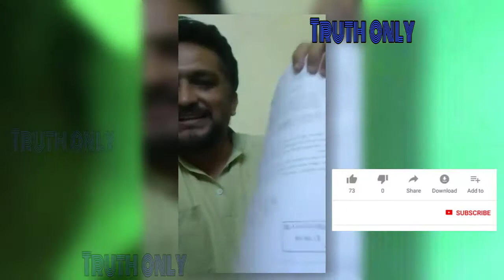Piyush manush angry to jakki | ஜக்கிய வருத்தெடுத்த பியூஷ் மனுஷ் | ஜக்கி அவ்வளவு தான்